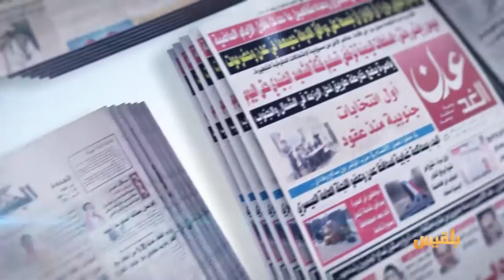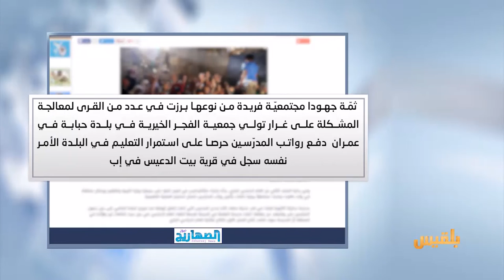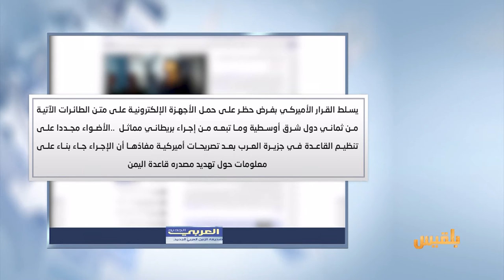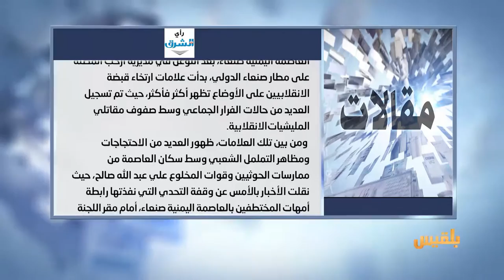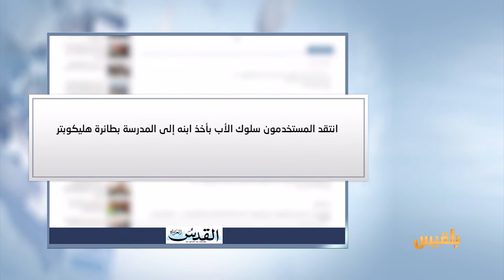كشك الصحافة | 23 - 3 - 2017 | تقديم : نضال الشبان